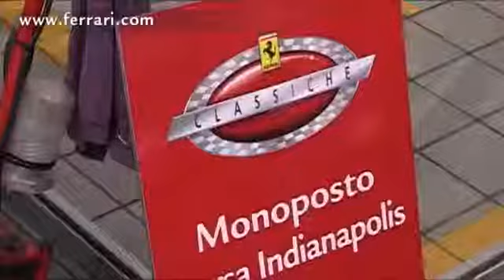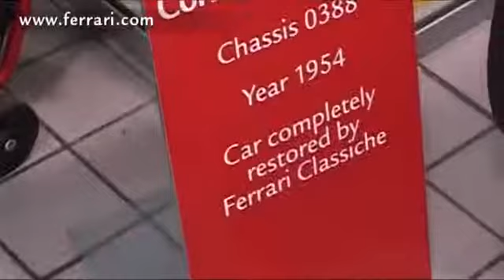John Surtees in visita a Maranello